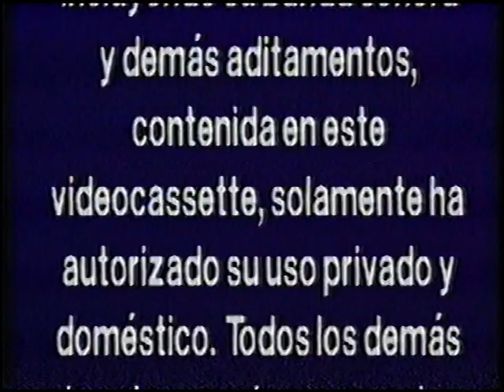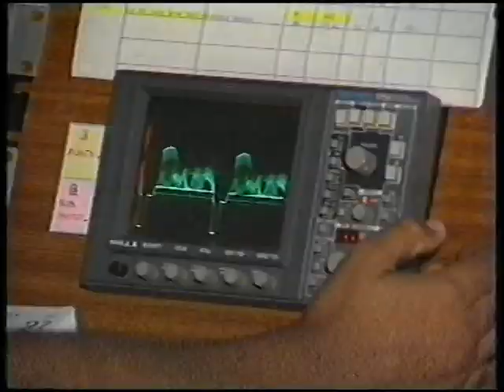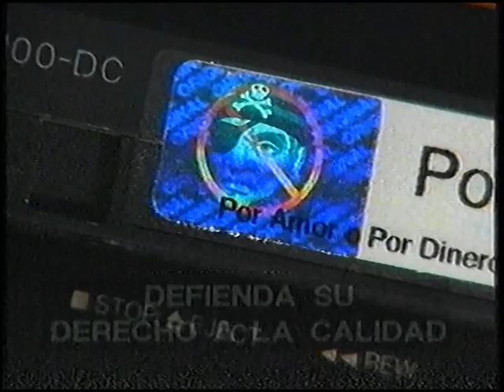AVH KILLING ZOE (SOLO AVANCES)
Título original
Killing Zoe
Año
1994
Duración
96 min.
País
Estados Unidos Estados Unidos
Dirección
Roger Avary
Guion
Roger Avary
Música
Tomandandy
Fotografía
Tom Richmond
Reparto
Eric Stoltz, Julie Delpy, Jean-Hugues Anglade, Bruce Ramsay, Gary Kemp, Tai Thai, Kario Salem
Productora
Davis Films, PFG Entertainment (Productor: Quentin Tarantino)
Género
Thriller. Acción | Robos & Atracos
Sinopsis
Zed (Eric Stoltz) es un ladrón de cajas fuertes americano que llega a París para ayudar a Eric (Jean-Hughes Anglade), su amigo de la infancia, a atracar un banco. Al llegar a la capital francesa un taxista le ofrece a Zed "una esposa para la noche". Al abrir la puerta de su habitación del hotel, Zed se encuentra a una adorable parisina llamada Zoe (Julie Delpy). Pero la pasión entre ambos se interrumpe bruscamente cuando Eric irrumpe en la habitación, echa a Zoe, aún desnuda, y arrastra a Zed fuera para que conozca a los miembros de la banda. Al día siguiente, todos irrumpen en el banco tomando a rehenes, incluida Zoe que, durante el día, trabaja como secretaria en el banco. Pero una vez dentro la tensión va en aumento, los atracadores pierden el control de la situación con los rehenes, los cadáveres van en aumento y la policía rodea el edificio.